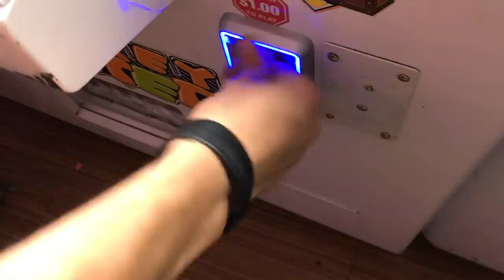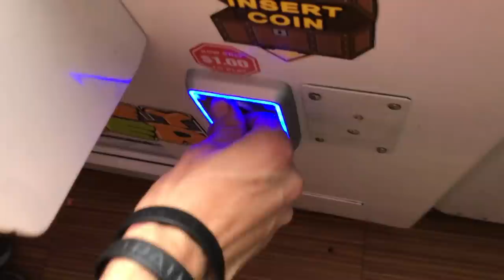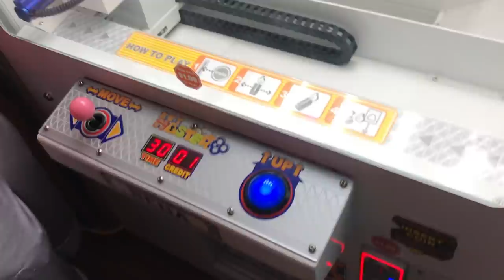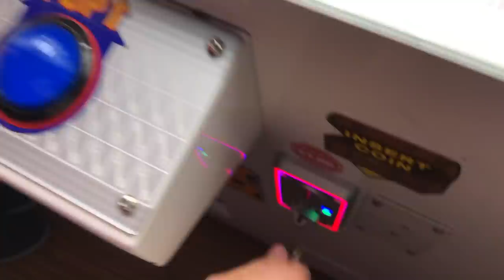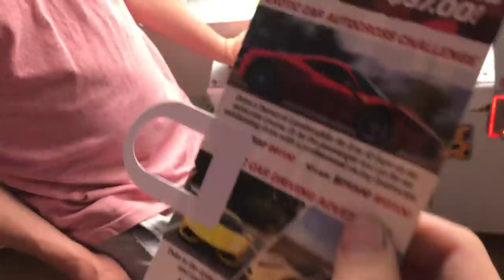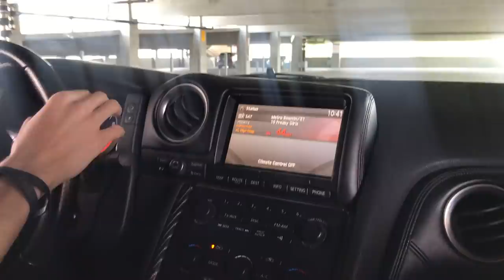WON GTR CAR KEYS FROM KEY MASTER ARCADE GAME! | JOYSTICK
I win car keys from key master arcade that belong to a GTR!